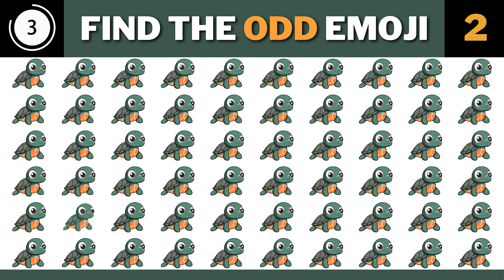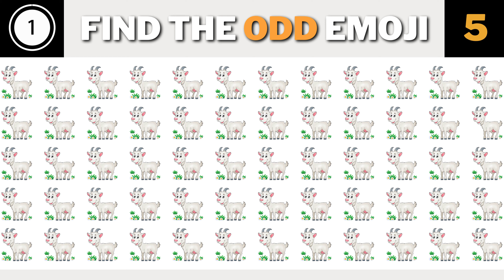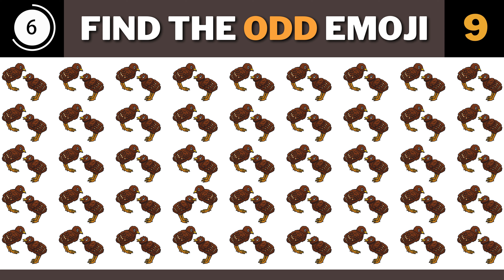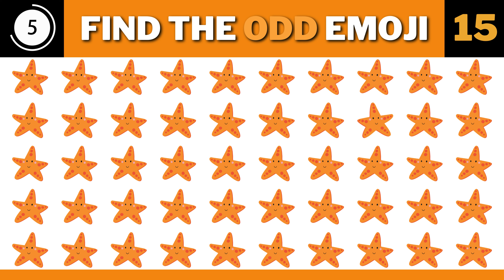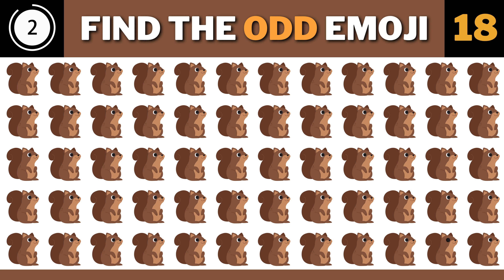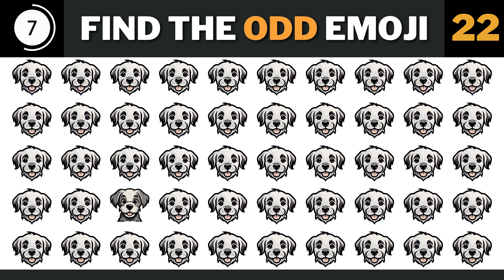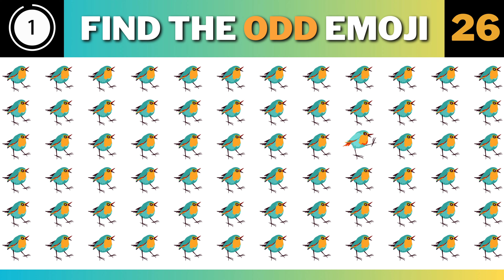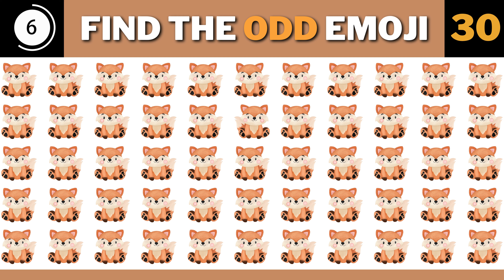🔎Find The Odd Emoji 😊 | Can You find The Odd Emoji🤔?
A quiz channel is a dedicated platform or segment within a media outlet, typically television, radio, or online platforms, where participants can engage in a game-like format to answer questions and test their knowledge on various topics. These channels are designed to entertain and challenge viewers by presenting a series of questions ranging in difficulty and subject matter. Participants can often win prizes, points, or recognition based on their performance in these quizzes.

The format of a quiz channel usually involves a host or presenter who poses questions to contestants or viewers. The questions can cover a wide range of subjects such as general knowledge, history, pop culture, science, literature, sports, and more. Contestants typically have a limited amount of time to respond, adding an element of urgency to the gameplay.

Some quiz channels might be interactive, allowing viewers to participate from home using their smartphones or computers. These channels may also integrate social media platforms to enhance viewer engagement and provide instant feedback.

Quiz channels are popular due to their engaging and competitive nature, and they can cater to a wide audience with diverse interests and knowledge levels. They often combine entertainment with education, making learning fun and interactive.